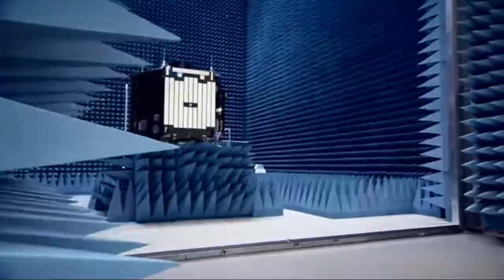10 Big Counteries In World|Resarch Point